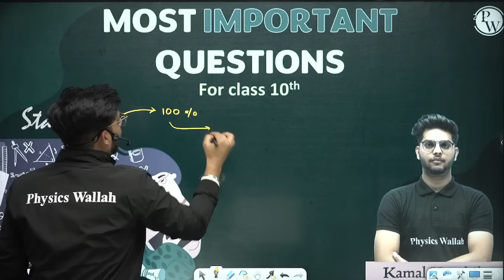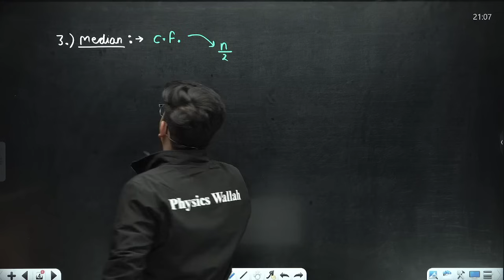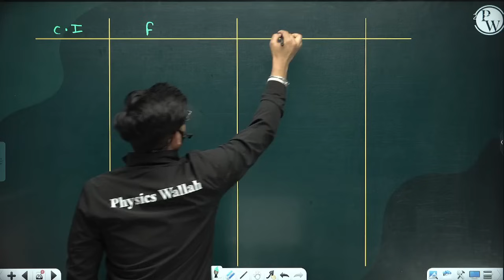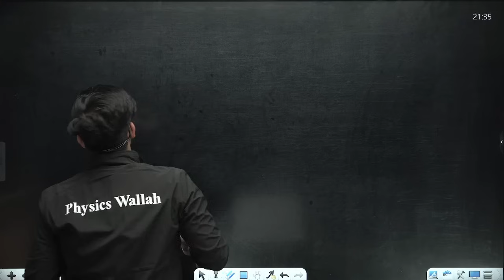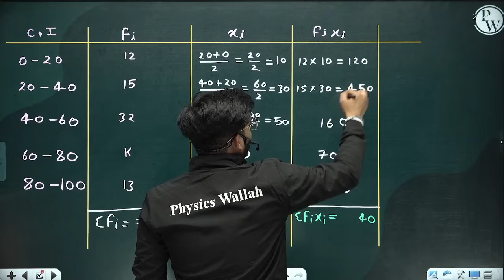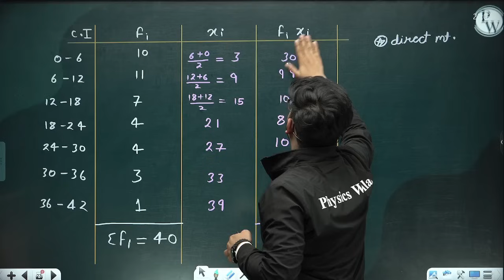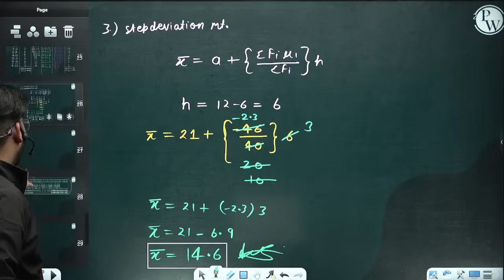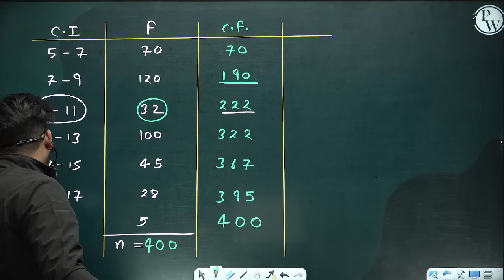STATISTICS - MOST Important Questions || Class-10th